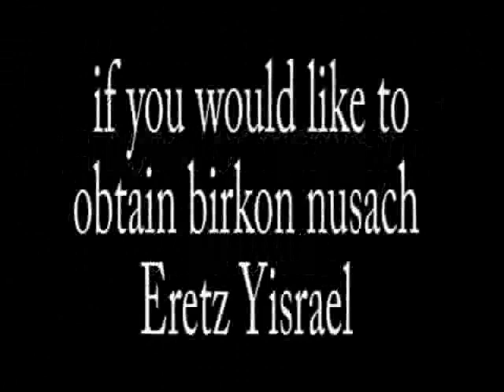Reciting Shema Yisrael: The Real Deal- Interview with Rabbi David Bar-Hayim